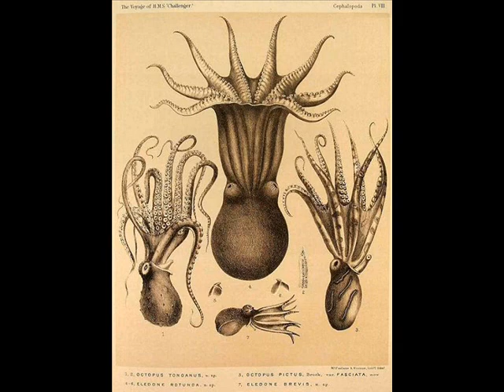The Renderers - A Dream of the Sea.wmv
A Dream Of The Sea

(Siltbreeze)

To call The Renderers a "country" band would be a perfectly accurate statement. However, you should take into account where the band's definition of "country" is coming from. While the New Zealand quartet has a yen for traditional C&W sounds, they hail from those islands which are known for burping up mossy noise rockers. That dichotomy has always played out, often brilliantly, on their previous releases. A Dream of the Sea finds wife/husband team Maryrose and Brian Crook in much darker quarters than usual. The country muse is still there, but you've got to dig for it, through layers of agitated distortion and pedal effects. Maryrose's bittersweet torch-song voice has got the slightest tremolo which wavers precariously between sorrow and joy. She could make a song about sunshine sound dire. So when she wraps her voice around a line like "And I can't see beyond the rage/ this thing you call love is just a cage" on the wonderfully melancholy title track, it's near debilitating, which is to say, very, very good. The rub: Maryrose only sings on half of the 10 songs; her husband, a fine guitar player in that wash-of-noise style so prevalent among Kiwis, sings the rest and just doesn't have her vocal chops. So while songs like his haunting "Dimmer Waters" and tempestuous "Thin Atmosphere" are indeed moving, they lack the heartrending, wholly genuine emotion of this album's better half.

-Brian Howard